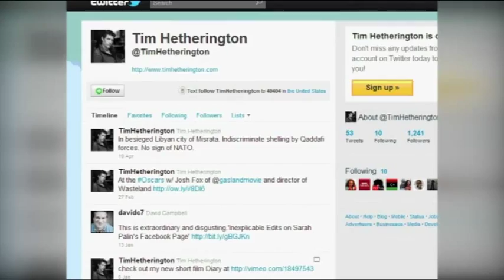Gary Cox reporting on global challenges to press freedom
Gary Cox produced this film on the challenges to global press freedom for the 2011 Walkley Awards for Excellence in Australian Journalism.